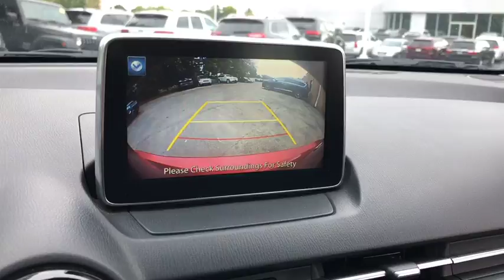2017 Toyota Yaris iA Elmhurst, Forest Park, Oak Lawn, Schaumburg, Melrose Park, IL G1040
Black  2017 Toyota Yaris iA available in Elmhurst, Illinois at Hawk CDJR. Servicing the Forest Park, Oak Lawn, Schaumburg, Melrose Park, IL area.
2017 Toyota Yaris iA BASE - Stock#: G1040 - VIN#: 3MYDLBYV3HY171235

Hawk CDJR
7911 W Roosevelt Rd

Black 2017 Toyota Yaris iA FWD 6-Speed 1.5L DOHCbrbrRecent Arrival!brbrbrAwards:br  * 2017 KBB.com 10 Most Awarded Brands   * 2017 KBB.com Best Resale Value Awards